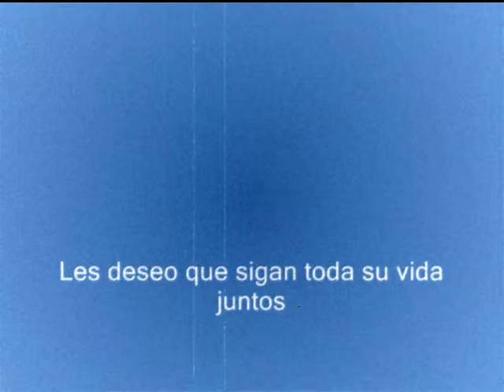BODA PAPÁS YULENNY CORTÉS LEÓN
Un pequeño detalle que hice con todo cariño, esperando que sea de su agrado.